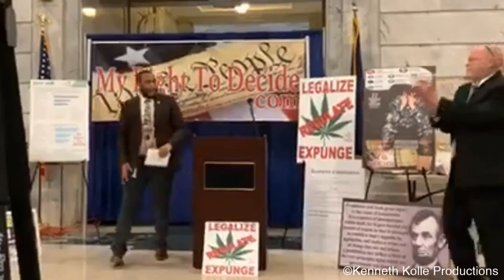Charles Booker (2020 Cannabis Rally)